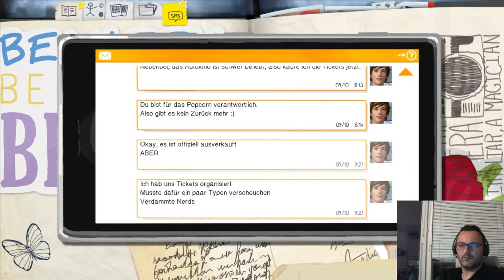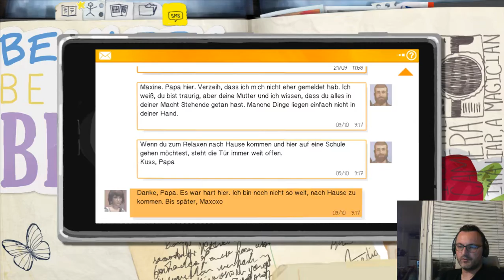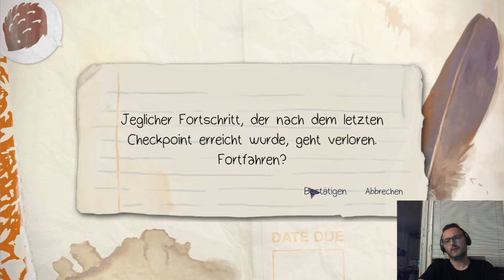Lets Play Life is Strange - ep. 3 (deutsch) part016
Wir durchstöbern Franks Van, um Wahrheiten über Rachel zu finden, die Chloe nicht schmecken.